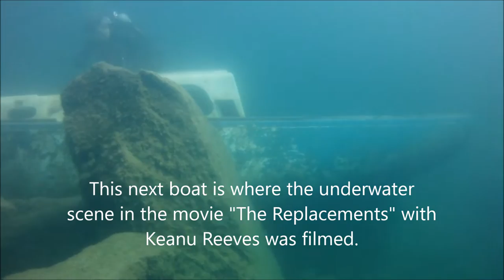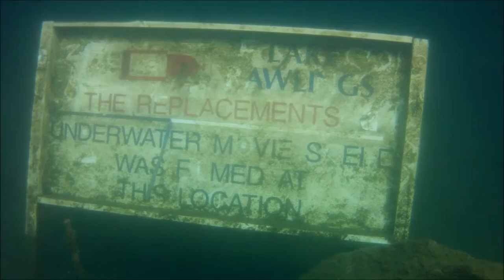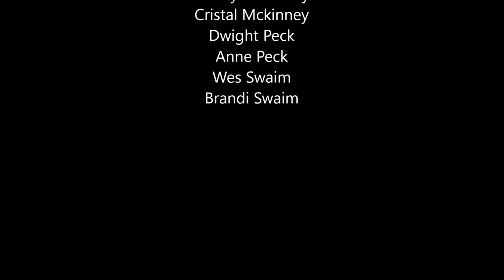Lake Phoenix 2016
This is a weekend trip we made with a great group to Lake Phoenix in Rawlings, VA. These are just from one of our dives.